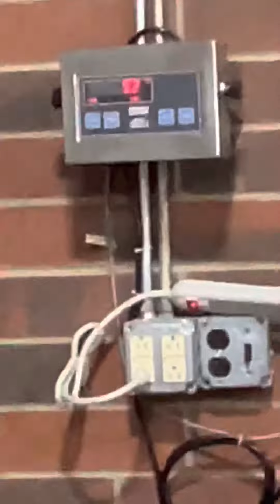Shirley Temple says “Why walk when you can ride?”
Shirley loves her cart rides.